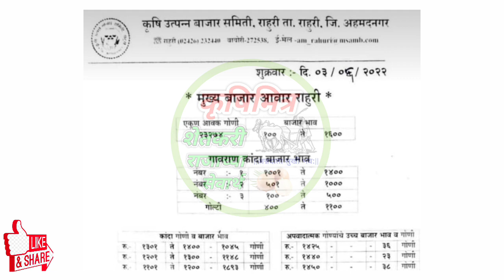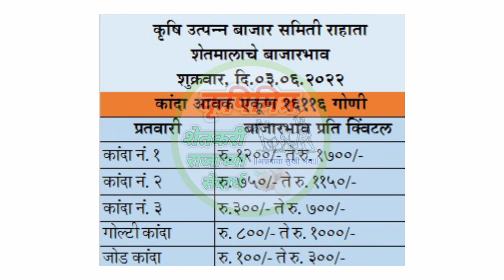3 जून ! राहुरी, राहता, कोपरगाव, संगमनेर कांदा भाव, kanda bhav,कांदा बाजार भाव आजचे, प्याज बाजार भाव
3 जून ! राहुरी, राहता, कोपरगाव, संगमनेर कांदा भाव, kanda bhav,कांदा बाजार भाव आजचे, प्याज बाजार भाव